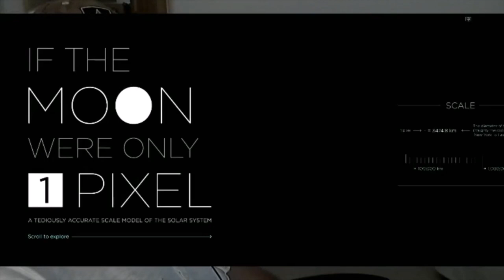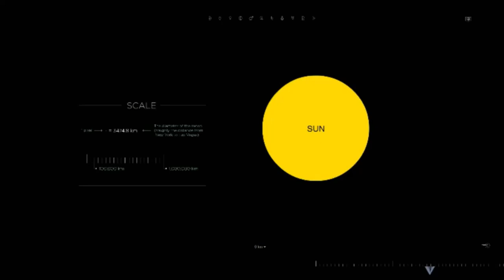Sun 93 Million Miles away LOL Lord Steven Christ's Concave Earth